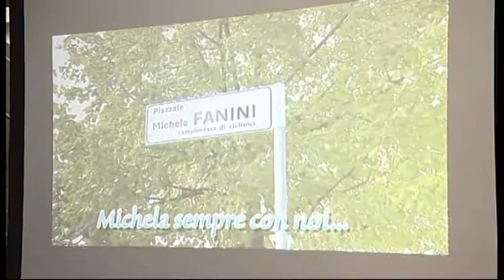Tg noi Sport 23/08/2017